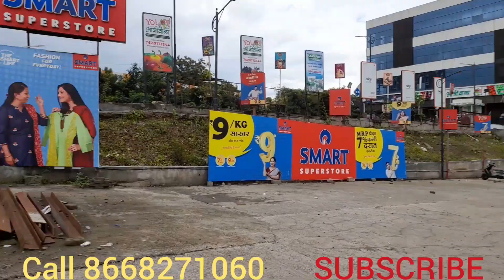Investors Commercial Space For Sale at Sky Pavillion - Undri.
MORE DETAILS WILL BE UPDATED SHORTLY